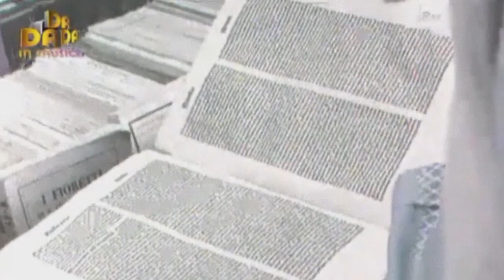Tony Del Monaco - Una spina e una rosa (1970)